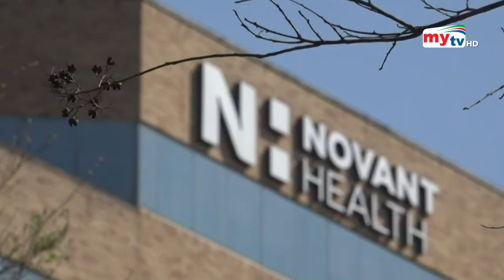স্ত্রীকে বাচাতে ফুসফুস দিলেন স্বামী ও সন্তান ! | Bangla News | Mytv News